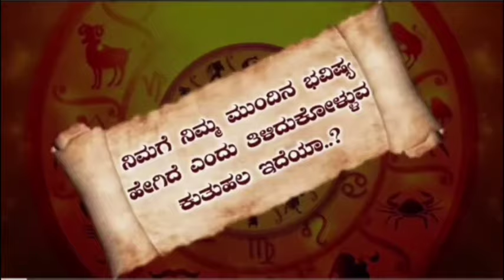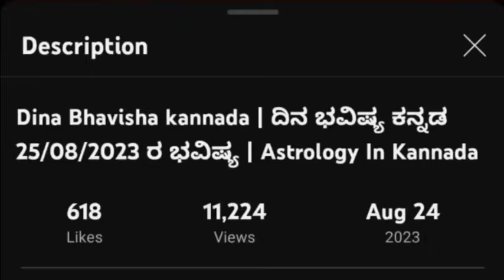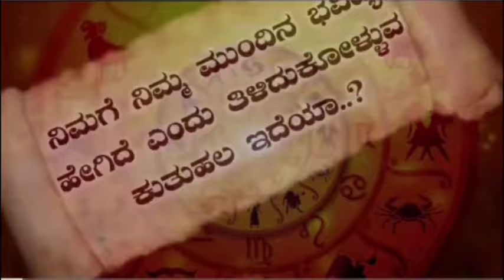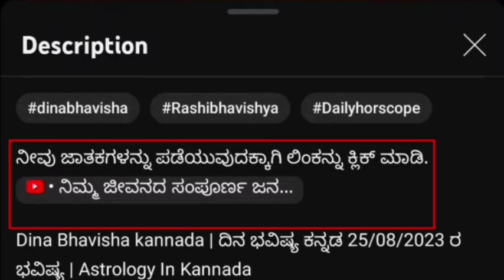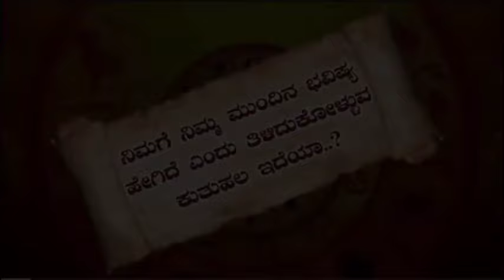Daily Horoscope|03 April 2024 | Dina Bhavishya in Kannada | Effects on Zodiac Sign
Daily Horoscope |03April 2024 | Dina Bhavishya in Kannada | Effects on Zodiac Sign

Daily Horoscope|04 April 2024 | Dina Bhavishya in Kannada | Effects on Zodiac Sign
horoscope dina bhavishya dina bhavishya kannada dina bhavishya today predictions dina bhavishya rashi today astrology kannada rashi bhavishya daily astrology in kannada today horoscope kannada rashi bhavishya kannada rashi astrology today astrology remedies daily horoscope dina bhavishya today 2024 makara mesha vrishabha mituna karka kumbha kannada meena karkataka simhakanya tula vrischika dhanu 2024 today astrology kannada 2024  April  effects dailyhoroscope bhavishya astrologer zodiacsign todayhoroscope dina bhavishya today 2024 today astrology kannada 2024 03 November2024 kannada news live kannada news channel live dina bhavishya kannada today dina bhavishya kannada today 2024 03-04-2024 April 2024 film update political news latest news news updates news kannada kannadanews national national news makararasi vruschika tularashi kanyarashi simharasi lion karkatakarashi mithunarashi astrologykannada todayastrologykannada todayhoroscopeinkannada todayhoroscopekannada kannadahoroscope adhyatma god pooja poojavidhanam temple temples goddes panchanga nitya panchanga daily astrology lakshmi astrology dina bhavishya
daily astrology 03 April 2024 kannada
daily horoscope